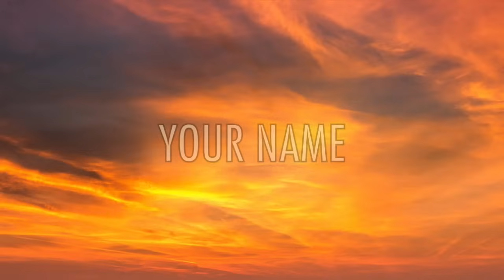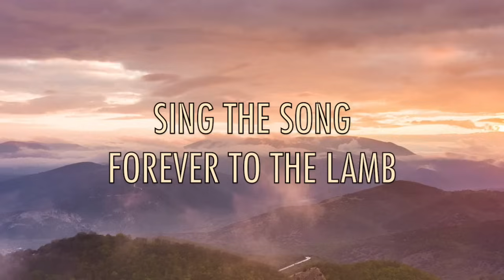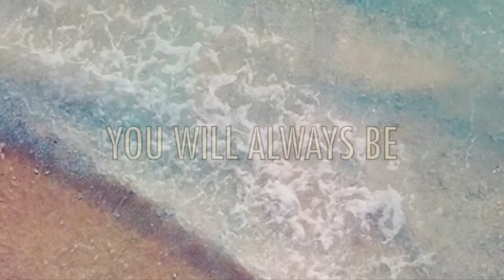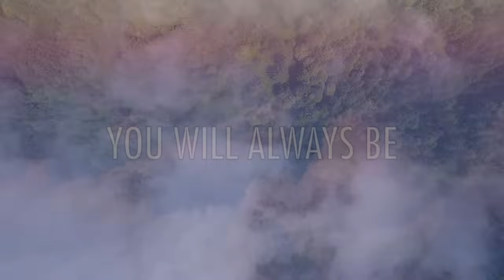Holy Forever - Chris Tomlin - Lyric Video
Lyric video for the song "Holy Forever" by Chris Tomlin. From his album "Always".

Lyrics:
A thousand generations falling down in worship
To sing the song of ages to the Lamb
And all who’ve gone before us and all who will believe
Will sing the song of ages to the Lamb

Your name is the highest
Your name is the greatest
Your name stands above them all
All thrones and dominions
All powers and positions

And the angels cry, Holy
All creation cries, Holy
You are lifted high, Holy
Holy forever

If you’ve been forgiven and if you’ve been redeemed
Sing the song forever to the Lamb
If you walk in freedom and if you bear His name
We’ll sing the song forever and amen

Hear your people sing, Holy
To the King of Kings, Holy
You will always be, Holy
Holy forever

Holy forever